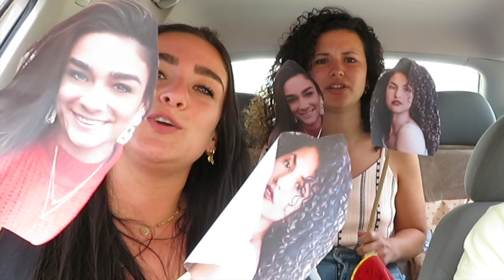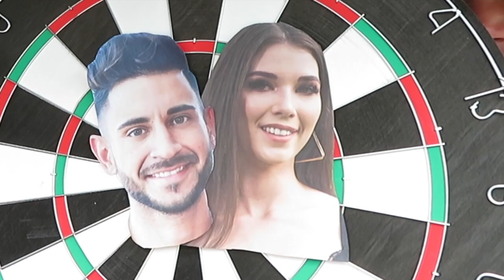HOE GAAT HET NU MET ELKE EN ANGELA NA TEMPTATION ISLAND?! MACDATE MET... ELKE & ANGELA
In deze video ga ik samen met Elke & Angela naar de McDonald's!

VOLG MIJ ANDERS HIER OOK FF OP!

Leuk dat je kijkt naar deze video's!
Ik ben Nick Eshuis, 20 jaar oud en woon in Drenthe! Ik heb meegedaan met het televisieprogramma 'De slechtste chauffeur van Nederland' en nu lijkt het me leuk om leuke videos te maken!!
In deze video's ga met leuke gasten langs de McDonald's en ga ik een leuk spelletje met ze spelen!